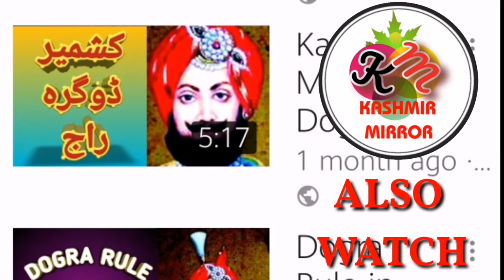Lalla Aarfa || Lalla Arfa || Sufi Shaira || Mystic poetess || Lall Maja || History of Kashmir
History of Kashmir
Lall Deed
Lall Maja
Lall Ishwari
Kashmiri Adab
Literature of Kashmir
This video is about Lalla Aarfa, the ever first Mystic poetess of Kashmir. Her poetry revolves around mysticism and Sufi-ism. She was born in a village near Srinagar in 1335. She used to sit in the company of Sufis, saints and Rishis۔ Her life was very painful due to her cruel husband. She abandoned  this world and took refuge in the forest. Her poetry is full of pangs of pain.  Life history of Lalla Aarfa. Biography of Lalla Aarfa. Story of Lalla Aarfa. Lalla Aarfa's mysticism.  History of Kashmir.
Lallah Aarfa Kashmir ki Azeem Sufi shaira۔ Lalla Aarfa ki kahani۔  Kashmir ki sufiyana shairy۔ Lalla Aarfa Kay halaat e zindgi۔  Kashmiri tassawwuf۔